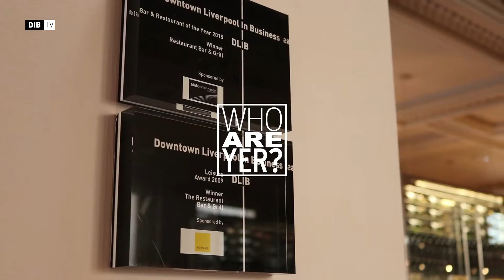Who Are Yer? // Claudia Brown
We ask Restaurant Bar and Grill's Claudia Brown 'Who Are Yer?'